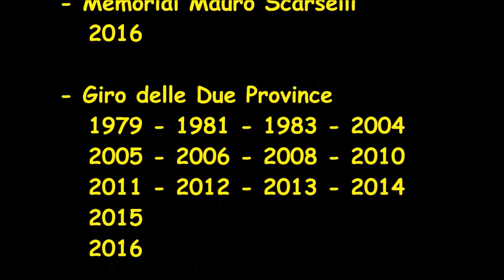Le Cicloriprese n°83-Giro di Toscana 1967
30/07/1967 - Valevole come Campionato Italiano Professionisti
Foto: Renzo Granchi